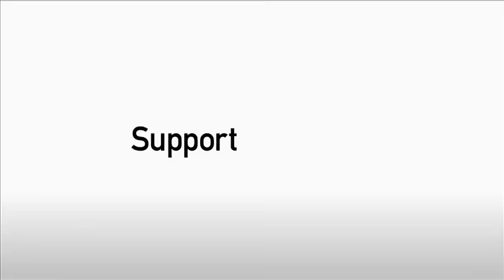On This Day: 30th December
David Bentley scores from distance as Blackburn Rovers come from behind to beat Derby County 2-1 at Pride Park on the 30th December 2007.